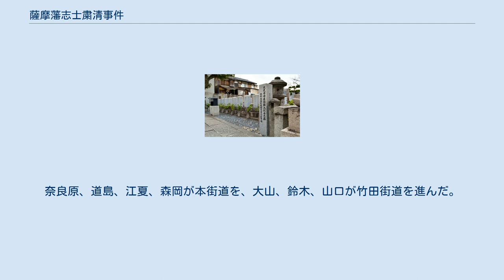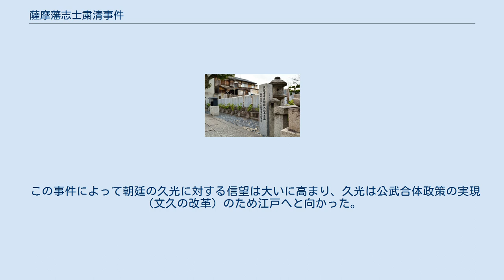薩摩藩志士粛清事件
薩摩藩志士粛清事件（さつまはんししゅくせいじけん）は、江戸時代末期の文久2年4月23日（1862年5月21日）に、旅館・寺田屋において、薩摩藩の事実上の指導者・島津久光が同藩の尊皇派を排除した事件。
寺田屋事件（てらだやじけん）、寺田屋騒動（てらだやそうどう）とも呼ばれる。
 藩兵千名を率い上洛した久光は日本中の尊王派の希望をその身に背負っていた。
しかし久光にはこの当時は倒幕の意志はなく、公武合体がその路線であった。
また久光は秩序を重んじる厳しい性格で、すでに西郷隆盛、村田新八、森山新蔵を捕縛して大坂から帰藩させるように命じて粛清しており、京都の志士の思惑とは全く趣を異にした考えの持ち主であった。
それで4月13日に伏見に到着した久光は、16日に入京し、朝廷より志士始末の命を授かる。
 この展開に驚愕した薩摩藩の過激派は、憂国の念から憤激し、有馬新七、柴山愛次郎、橋口壮介らは、諸藩の尊王派志士、真木和泉、田中河内介らと共謀して、関白九条尚忠と京都所司代酒井忠義を襲撃してその首を持って久光に奉じることで、無理矢理にでも蜂起を促すということに決した。
この襲撃の前に、根城としていた薩摩藩の二十八番長屋から出て、伏見の船宿寺田屋に集まることを計画していたが、当時寺田屋は薩摩藩の定宿であり、このような謀議に関しての集結場所としては格好の場所だったようである。
 志士暴発の噂を聞いていた久光は、側近の大久保一蔵、海江田武次、奈良原喜左衛門を次々に派遣して説得を命じ、藩士を抑えようと試みたが失敗した。
23日、薩摩藩邸では永田佐一郎が翻意し、決起を止めようとしたが止められなかったために切腹した。
これによって計画の決行日が迫ったことを知った在番役高崎左太郎、藤井良節（工藤左門）の二人は急ぎ京都に注進した。
久光は驚き、出奔藩士を藩邸に呼び戻して自ら勅旨と今後の方針を説明して説得しようと考えたが、一方で従わぬ場合には上意討ちもあると言い含めて、奈良原喜八郎、大山格之助、道島五郎兵衛、鈴木勇右衛門、鈴木昌之助、山口金之進、江夏仲左衛門、森岡善助の特に剣術に優れた藩士8名を鎮撫使に選び、派遣することにした。
奈良原、道島、江夏、森岡が本街道を、大山、鈴木、山口が竹田街道を進んだ。
後から上床源助が志願して加わり、計9名となった。
 23日夜、寺田屋に到着すると、奈良原喜八郎ら4名は有馬新七に面会を申し出たが、2階から橋口伝蔵に「いない」と言われて断られたので、江夏と森岡が力づくで2階に上がろうとして押し問答した。
柴山愛次郎が応対して1階で面談することになった。
有馬と田中謙助、橋口壮介が降りてきて議論に加わったが、埒が明かず、薩摩藩士はともかく藩邸に同行するように求めたが、これが拒否された。
そこに大山ら4名が追いつき、寺田屋に入った。
奈良原は説得を続けたが、君命に従わぬのかと激高する道島が「上意」と叫んで抜打ちで田中謙助の頭部を斬り、こうして“同志討ち”の激しい斬り合いが始まった。
 斬られた田中謙助は眼球が飛び出たまま昏倒。
山口も抜刀して背後から柴山愛次郎を斬り捨て、これらを見た有馬新七は激高して道島に、橋口壮介は奈良原に斬りかかった。
有馬は剣の達人であるのだが、渡り合っていて刀が折れたので、道島に掴みかかって組み合い壁に押さえつけた。
近くにいた橋口吉之丞は狼狽してか加勢できずにいたので、有馬が「我がごと刺せ」と命じ、橋口吉之丞はその言葉に従って有馬の背中から道島と共々貫いて両名を絶命させた。
他方、橋口壮介は奮戦していたが、奈良原に肩から胸まで斬られて倒れ、最期に水を所望して飲んだ後で息絶えた。
森山新五左衛門はちょうど厠に降りてきたところにこのような斬り合いが始まり、斬られて重傷を負った。
大山格之助は梯子下で待っていて、騒動を聞いて降りてきた弟子丸龍助を刺殺し、さらに降りてきた橋口伝蔵の足を払った。
橋口伝蔵は立ち上がって刀を振るい、鈴木勇右衛門の耳を切り落としたが、鈴木昌之助に刺されて絶命した。
そこにまた降りてきた西田直五郎を森岡が槍で突き、西田は転がり落ちたが、刀を振るって森岡と相打ちのような形で息絶えた。
 2階は下の状況がわかっておらず、美玉三平（高橋親輔）は伏見奉行の捕方が来たと誤解して「捕方だ、防戦せよ」と叫んだことから、柴山竜五郎を先頭に各々抜刀して1階に降りてこようとしたので、奈良原は刀を投げ捨ててこれに立ち塞がり、「待ってくれ...